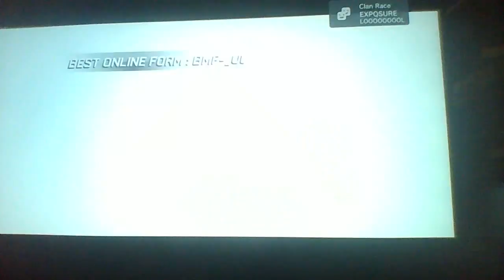Split Second Battle of the Titans 23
Epic room with beast mode racers.